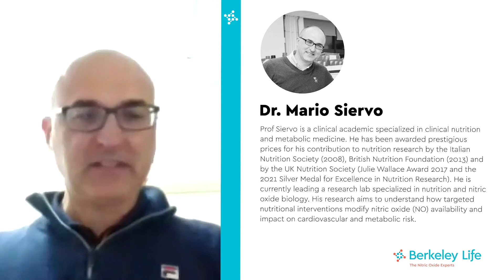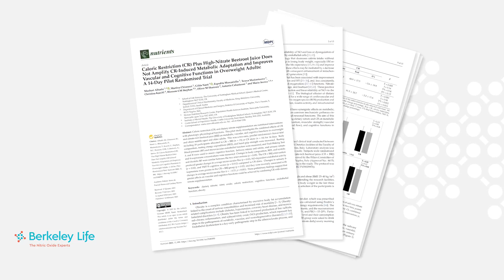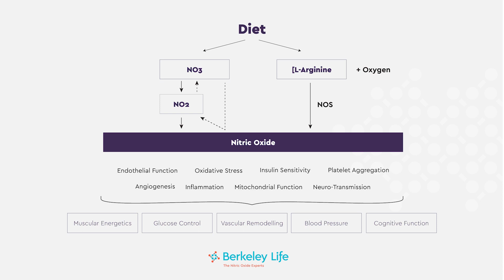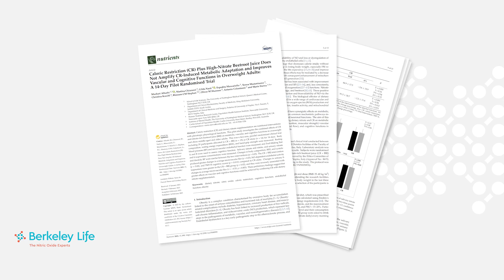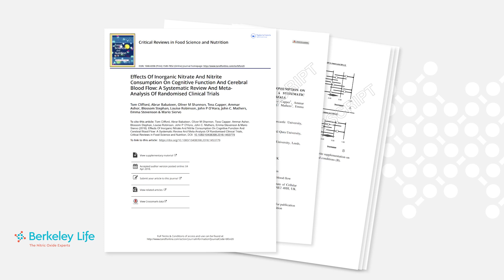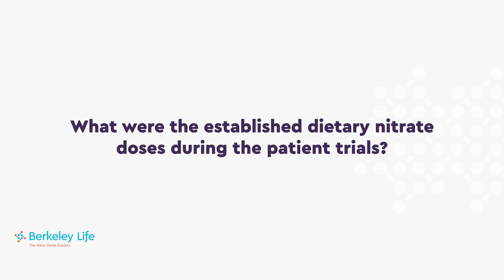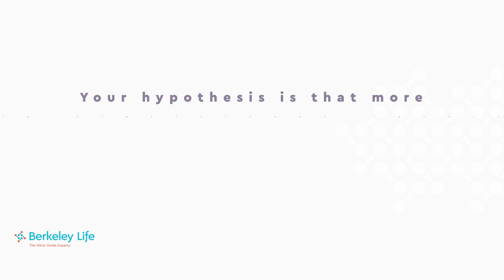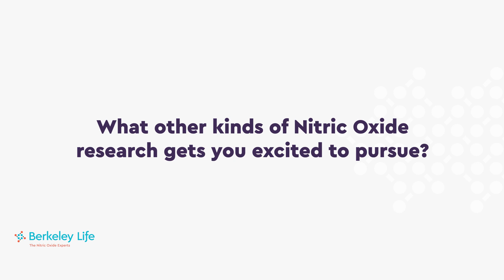Nitric Oxide Benefits: New Research for Cognitive Applications with Dr. Mario Siervo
Discover Vital Insights with Dr. Mario Siervo, Renowned Professor at Curtin University, specializing in Clinical Nutrition and Metabolic Medicine. Uncover the Significance of Nitric Oxide for Holistic Wellness as Dr. Mario dives into his research. Explore the Intriguing connection between Nitric Oxide and Enhanced Cognitive Health, Elevating Overall Function. Stay Informed and Empower Your Health Journey with Expert Perspectives.